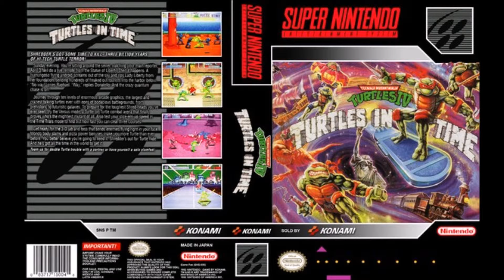Konami - [SNES] TMNT IV - Turtles In Time - Climactic Battle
Композиторы: Kazuhiko Uehara, Harumi Ueko